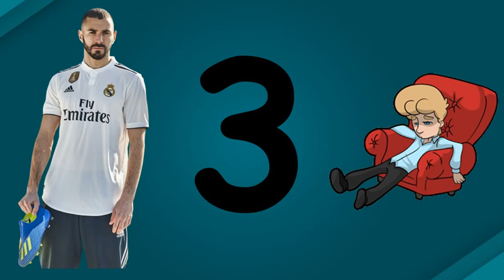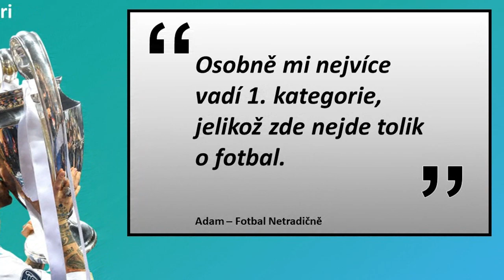TOP 10 HRÁČŮ, KTERÉ NESNÁŠÍME